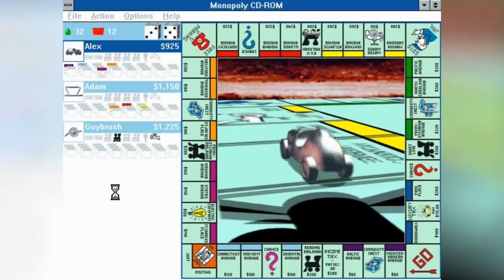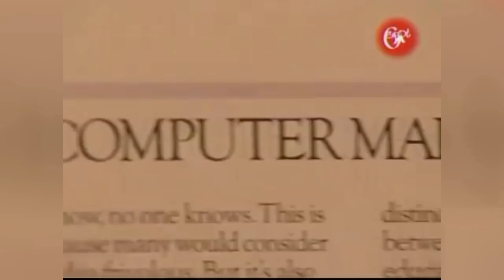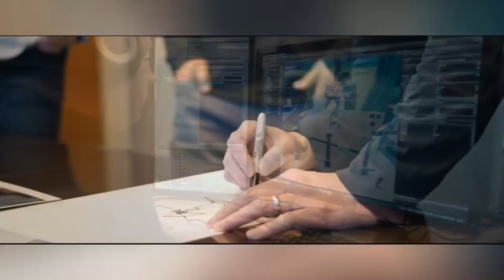🎮 Companies EA Bought, Then DESTROYED!!! | Fact Hunt | Larry Bundy Jr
With the recent acusition of Codemasters, I decided to take a look at several other well loved developers snapped up by Electronic Arts,  and then shut down. As that's where Codies is going when DIRT doesn't meet adequate sales for them :(

Developers mentiones:  Maxis, Westwood Studios, DICE, Bioware, Electronic Arts, EA, Origin systems, Bullfrog, Lionhead studios, Peter Molyneux,